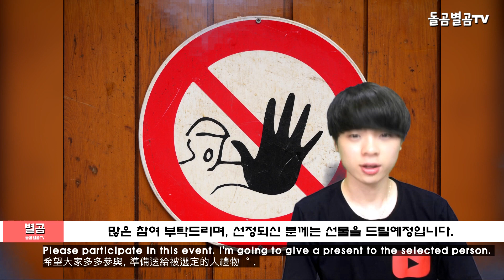【ENG】역시 송가인, '자랑스러운 중앙인 상' 수여!! (Miss trot Song Ga-In award presentation)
네이버 파파고 다국어 번역 :

Korea Entertainment News also awarded Song In, 'Proud Central Person Award'!!

韓国の芸能消息はやはりソンガイン、「可愛い中央人賞」授与!!

韓國演藝消息果然是宋佳仁,頒發"自豪的中央人獎"!!

안녕하세요.